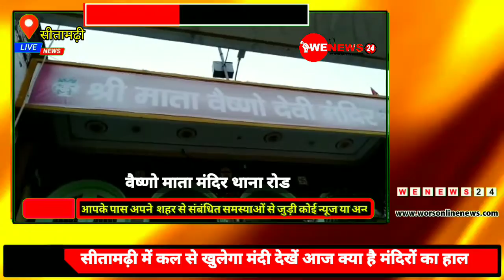सीतामढ़ी कल से खुलेंगे मंदिर, देखें आज का क्या है मंदिरों का हाल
बिहार सरकार में 8 जून से धार्मिक स्थलों को खोलने का निर्णय लिया है  इसको लेकर सरकार ने  आज गाइडलाइंस जारी कर दी है मंदिरों में प्रवेश के लिए नियम बनाए गए हैं कल सीतामढ़ी  में मंदिर खोले जाएंगे धार्मिक स्थलों पर किस प्रकार की व्यवस्था रहेगी और आज मंदिरों की क्या हाल है इसको लेकर  एक रिपोर्ट